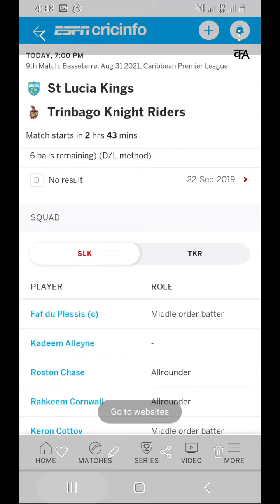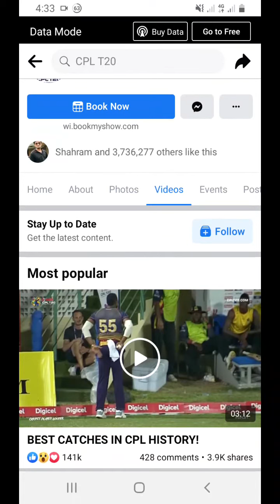CPL 2021 Live Match 9 Watch Now SLk vs TKR Live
CPL Live Match Today | CPL 2021 Live | CPL 2021 Live Match 9 | SLk vs TKR Live

Thanks

EagleNews99 Eagle News 99